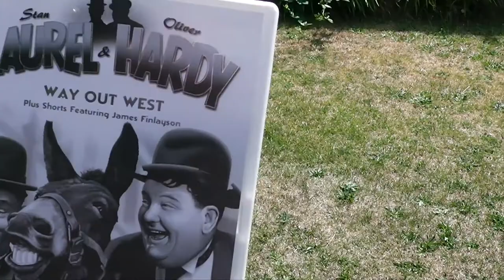Laurel & Hardy in Way Out West Review (TheFanWithNoName)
Laurel & Hardy in Way Out West Quick Draw Review by The Fan With No Name.

"Way Out West" (Dir. James W. Horne, 1937) Starring: Stan Laurel, Oliver Hardy, Sharon Lynn, James Finlayson, Rosina Lawrence - Hal Roach Studios/MGM